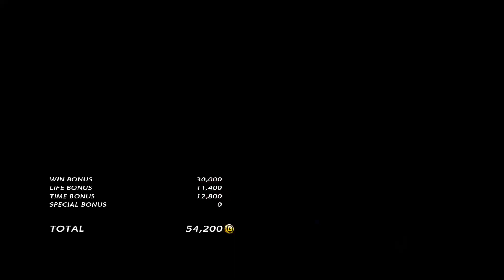철권7(Tekken7 FR) 킹(King) 더티레슬러(Dirty Wrestler) vs 겐부 샤힌님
빨간단인데 콤보 미스가 많네요
아마 다른 캐릭은 훨씬 고계급일듯 합니다^^
제가 죽고 나서 때려서 조금 응징 했지만;; 즐거웠습니다